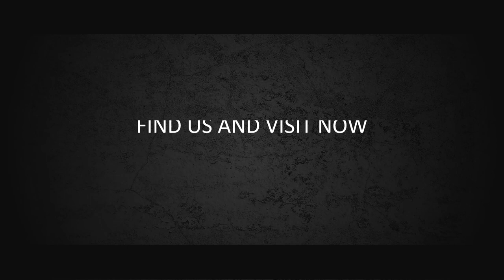Jasa Bikin Video Iklan, promosi, reseller, dropship, suplier, grosir, shop, distro, kaos, Clothing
Jasa Bikin Video Iklan, promosi, reseller, dropship, suplier, grosir, shop, distro, kaos- Afroshop, Clothing

           KUMPULAN CONTOH VIDEO KAMI
2. CONTOH VIDEO FASHION SHOW
5. CONTOH VIDEO PERSONAL BRANDING
7. CONTOH VIDEO COMPANY PROFILE
8. CONTOH VIDEO PROMOSI MASAKAN
9. CONTOH VIDEO IKLAN KENDARAAN
10. CONTOH VIDEO UCAPAN, UNDANGAN